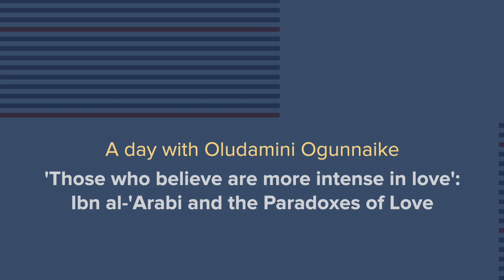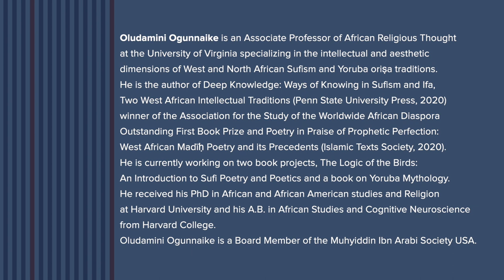Oludamini Ogunnaike : Ibn Arabi & Paradoxes of Love Part 2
'Those who believe are more intense in love': Ibn al-'Arabi and the Paradoxes of Love
Afternoon session: Desire & Passion & Love's degrees

Saturday, May 6, 2023, 10am–5pm
Stanford University, Palo Alto, California

Love is mysterious and many splendored—the source of our greatest joys and deepest sorrows; easy to talk and sing about, but impossible to define. “One who defines love has not known it, and one who has not tasted it by drinking it down, has not known it,” writes Ibn al-‘Arabi.

While Rumi is more associated with love in the contemporary imagination, love is equally central to the writings and tradition of the great Andalusian writer, thinker, and spiritual teacher, Ibn Al-‘Arabi (d. 1240), known as al-Shaykh al-Akbar (The Greatest Master). Through an examination of his commentaries on two verses of the Qur’an (2:165 and 45:23), and exploration of the paradoxes and seeming contradictions therein, this workshop will explore how love is key to understanding Ibn Al-‘Arabi’s vast and kaleidoscopic oeuvre, and how these writings and perspectives can, in turn, help us better understand the undefinable nature of love and longing. For Ibn Al-‘Arabi,  love is more than a feeling, it is the fundamental nature of consciousness, God, and reality itself.

Oludamini Ogunnaike is an Associate Professor of African Religious Thought at
the University of Virginia specializing in the intellectual and aesthetic dimensions of West and North African Sufism and Yoruba oriṣa traditions. He is the author of Deep Knowledge: Ways of Knowing in Sufism and Ifa, Two West African Intellectual Traditions (Penn State University Press, 2020)  winner of the ASWAD's (Association for the Study of the Worldwide Africna Diaspora) Outstanding First Book Prize and Poetry in Praise of Prophetic Perfection: West African Madīḥ Poetry and its Precedents (Islamic Texts Society, 2020). He is currently working on two book projects, The Logic of the Birds: An Introduction to Sufi Poetry and Poetics and a book on Yoruba Mythology.

He received his PhD in African and African American studies and Religion at Harvard University and his A.B. in African Studies and Cognitive Neuroscience from Harvard College.

He is a Board member of MIAS USA.